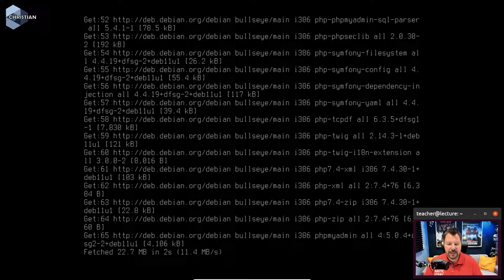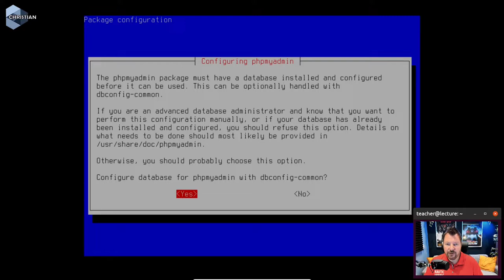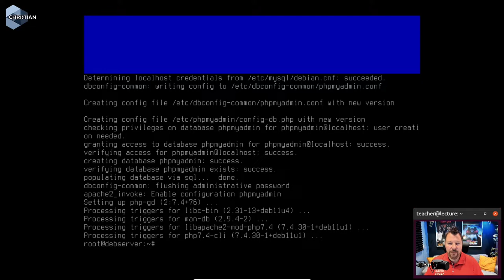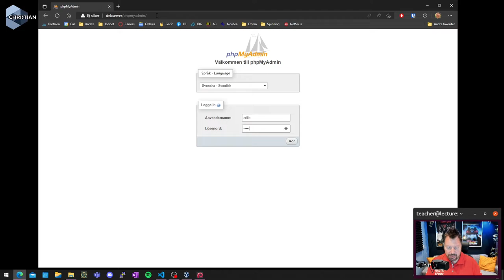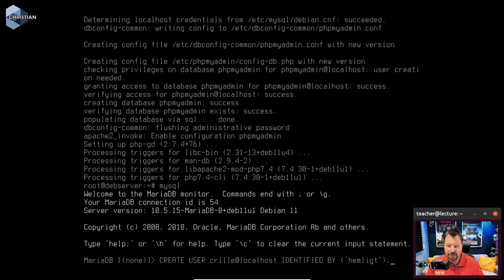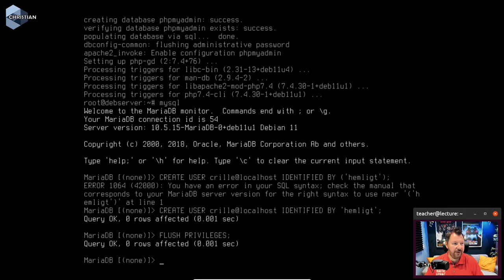ITN 2022 2.7.2 PHPMyAdmin på Debian